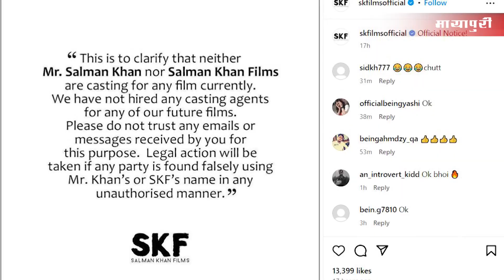Salman Khan's Production House Warns Against Fake Casting Calls | Bollywood Latest News